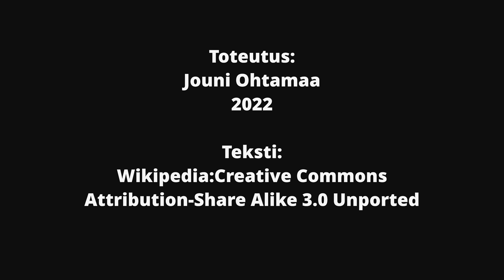Käenkaali l. metsäkäenkaali l. ketunleipä l. revonrieska | Oxalis acetosella HDR HLG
Käenkaali on monivuotinen, 5–10 cm korkea, hento ruoho, joka kasvaa Suomessa yleisenä Etelä- ja Keski-Suomen lehdoissa sekä lehtomaisissa metsissä.